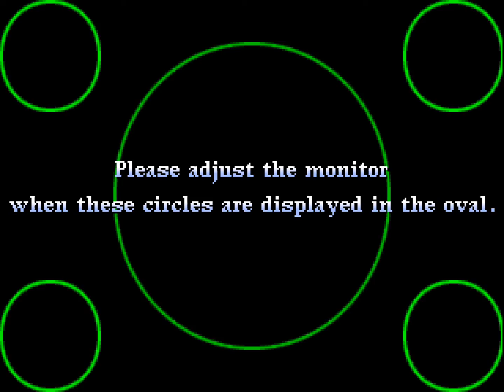Sol Divide: Sword of Darkness 2 player Netplay 60fps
Best viewed in 60 fps (only available on HTML5 player). I'm player 1 and vhr2121 is player 2.
When both players die at the same time, they get sent back to the beginning of the stage. I edited two parts of the video where this happened to cut down time.